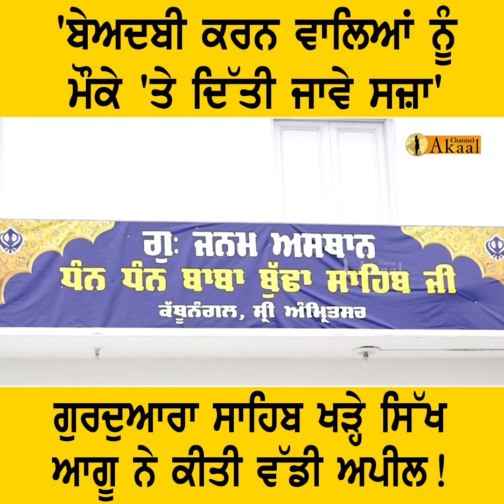'ਬੇ+ਅਦਬੀ ਕਰਨ ਵਾਲਿਆਂ ਨੂੰ ਮੌਕੇ 'ਤੇ ਦਿੱਤੀ ਜਾਵੇ ਸ+ਜ਼ਾ